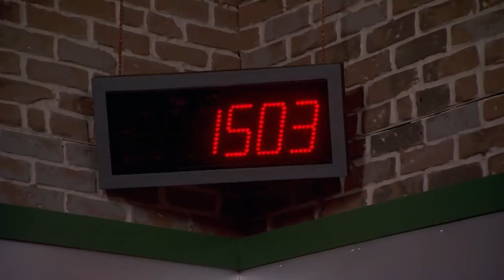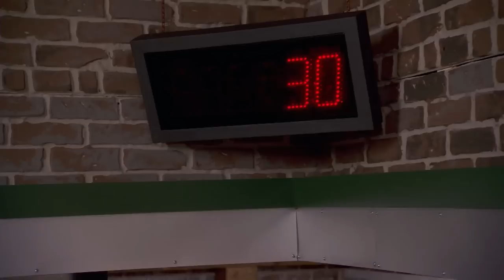Comfort food challenge but make it veggie 🥦 | Top Chef: Charleston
The chefs were tasked with creating vegetarian versions of traditional comfort foods. In addition, following the theme of health and physical activity, the contestants were allowed to grab only one ingredient or cooking utensil at a time, forcing them to run between the kitchen and pantry; the winner received immunity from elimination. The guest judge for the challenge was U.S. Surgeon General Vivek Murthy.

Clip taken from season 14, episode 06, Top Chef: Charleston